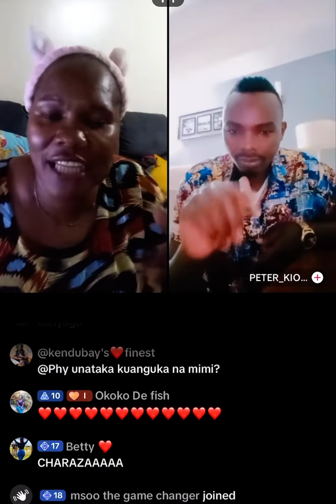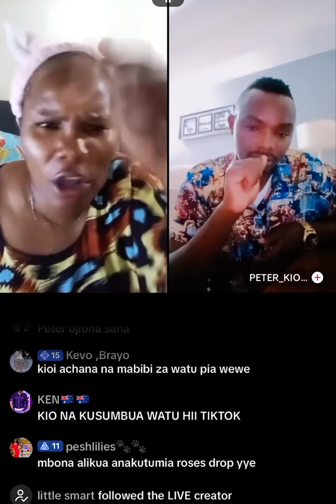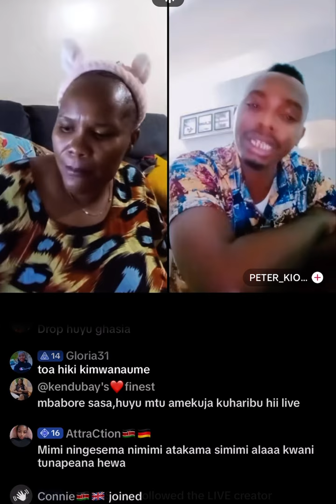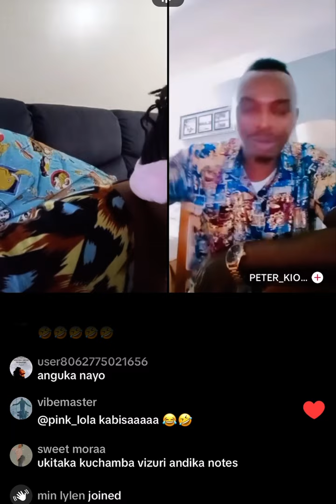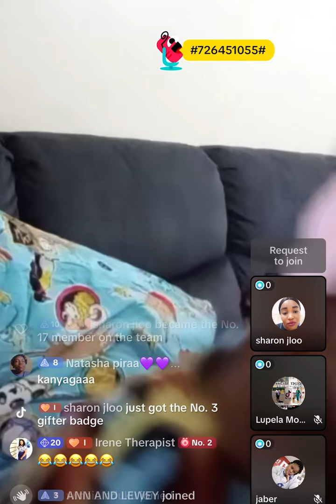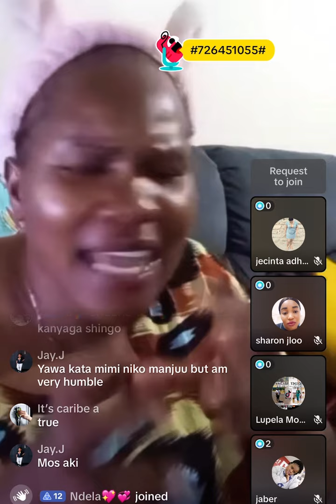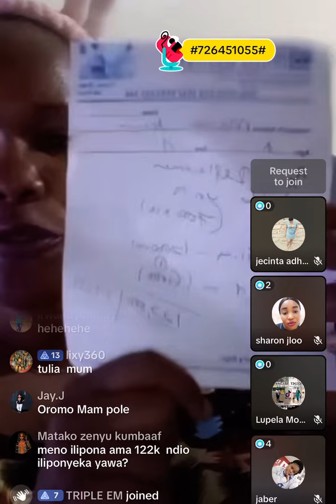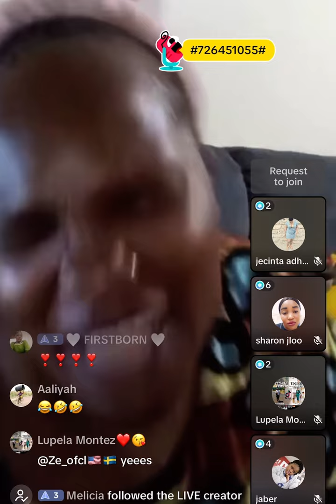July 22, 2024